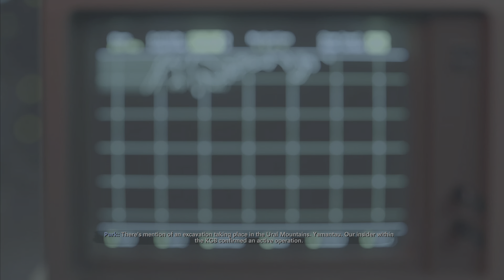RETURN TO YAMANTAU | Call of Duty: Black Ops Cold War PS5 - Part 5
Call of Duty: Black Ops Cold War Walkthrough Gameplay Part 5. This series will include the full game story.
(Footage captured on PS5 in 4K 120FPS, HDR, RTX).

Black Ops Cold War is set during the early 80s of the Cold War. The campaign follows CIA operative Russel Adler as he pursues an alleged Soviet spy, whose goal is to subvert the United States and tilt the balance of power towards the Soviet Union.